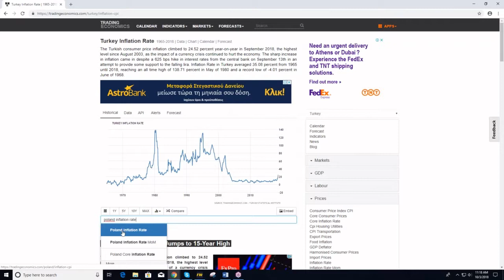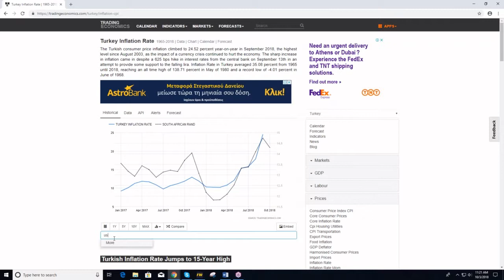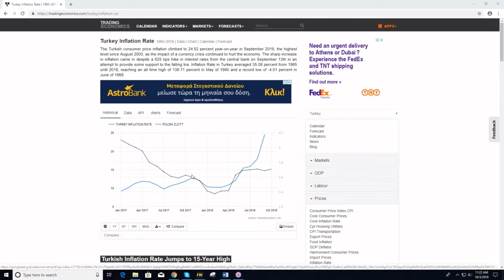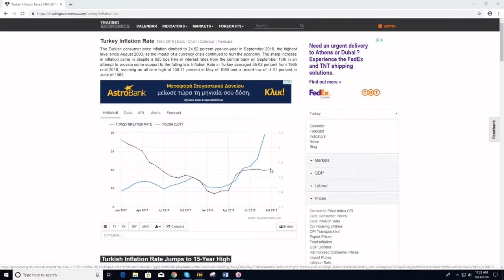"Trademy" | Live Trading Room - What are Emerging markets?